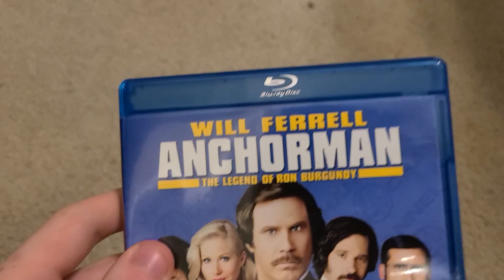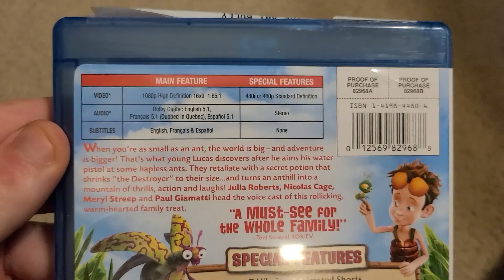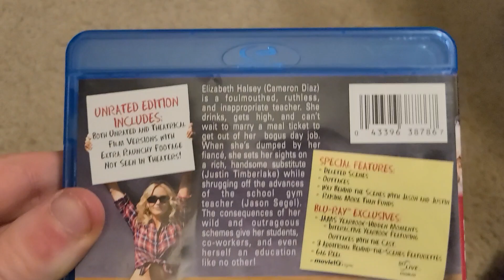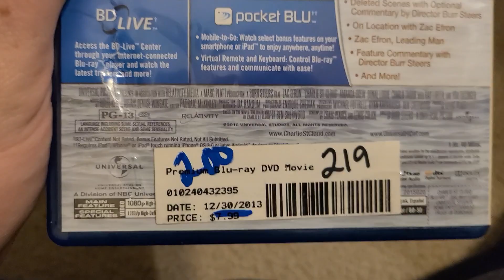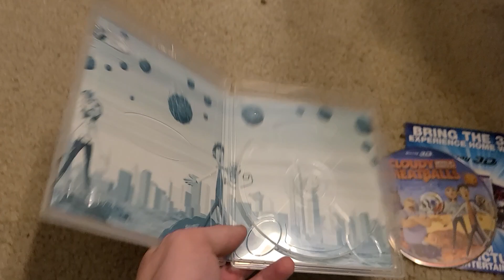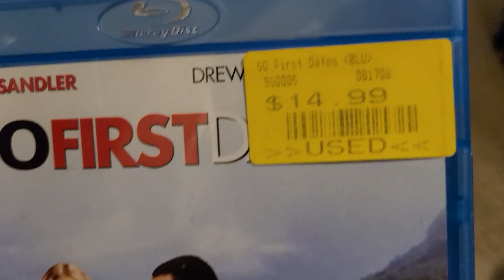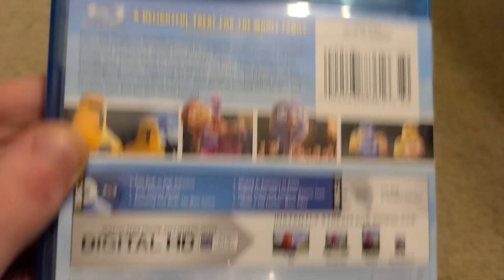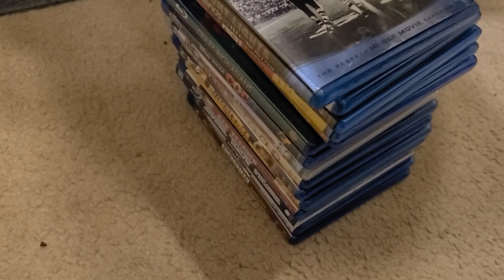My Blu-ray Collection 2024 Edition (Part I)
Here is my Blu-ray Collection which I have a lot of these to show. I've been collecting Blu-rays since 2017 so its been quite some time. Anyhow, Here are the Blu-rays shown:

1. Anchorman 2004 (July 9th 2004)
2. The Angry Birds Movie 2016 (May 20th 2016)
3. The Ant Bully 2006 (July 28th 2006)
4. Austin Powers International Man of Mystery 1997 (May 2nd 1997)
5. Austin Powers The Spy Who Shagged Me 1999 (June 11th 1999)
6. Austin Powers in Goldmember 2002 (July 26th 2002)
7. Bad Teacher 2011 (June 24th 2011)
8. Bee Movie 2007 (November 2nd 2007)
9. Bumblebee 2018 (December 21st 2018)
10. Charlie St. Cloud 2010 (July 30th 2010)
11. Cloudy With a Chance of Meatballs 2009 (September 18th 2009)
12. Coco 2017 (November 22nd 2017)
13. Crazy Rich Asians 2018 (August 15th 2018)
14. Dreamer 2005 (October 21st 2005)
15. 50 First Dates 2004 (February 13th 2004)
16. Friends With Benefits 2011 (July 22nd 2011)
17. Free Birds 2013 (November 1st 2013)
18. Friday Night Lights 2004 (October 8th 2004)